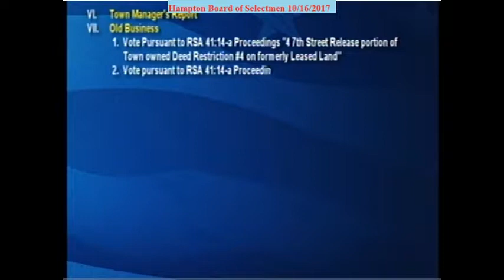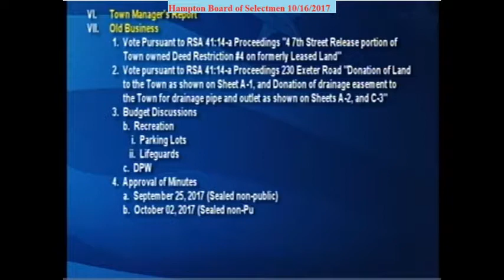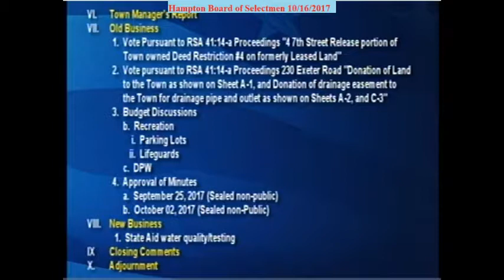BOS 10/16/2017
Description